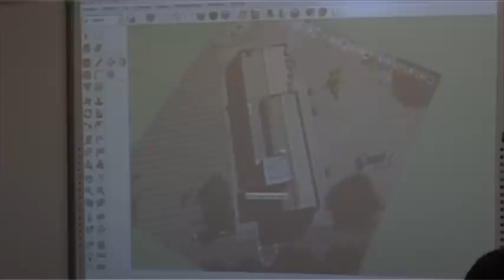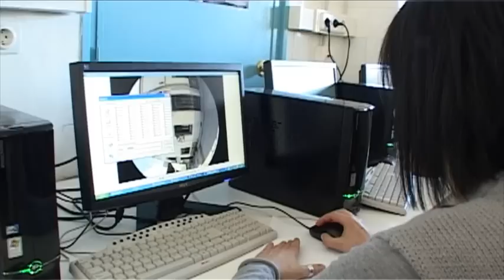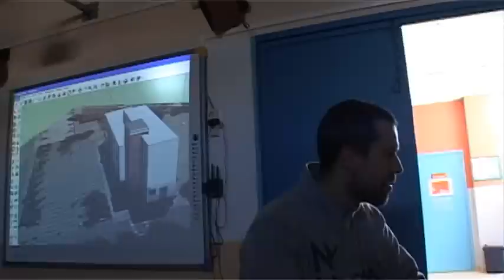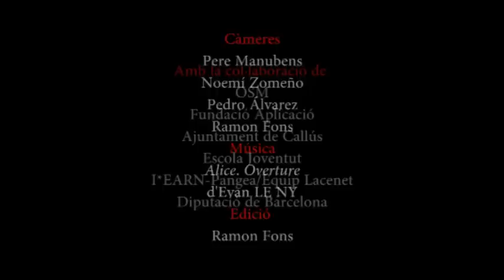CALLÚS EN 3 D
Resum de les Jornades de TIC a Callús, coordinades i organitzades per l'empresa  OSM i la Fundació Aplicació i l'Ajuntament de Callús els dies 5 i 6 de març de 2011. Durant l'activitat es començaren a alçar els primers edificis en 3D d'aquesta població i l'activitatr continuarà en jornades posteriors.